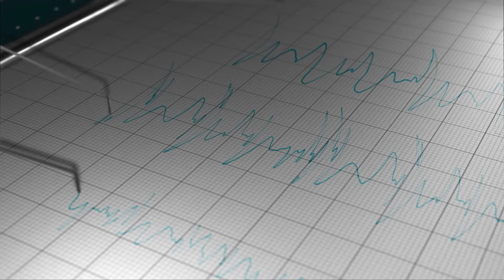Sztárok hazugságvizsgálón - október 31-től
Idén is Peller Mariann faggatja a hazugságvizsgálóra kötött sztárokat: Indul a 20 perc őszintén új évada. A negyedik évadban is ahogyan azt már megszoktátok, izgalmas kérdéseket teszünk fel a sztároknak, akik egy hazugságvizsgálóra kötve válaszolnak majd.
Olyan hírességeket láthatsz poligráfra kötve, mint Pumped Gabo, Linczényi Márk, Dobó Kata és Kálloy-Molnár Péter. A sorozat első részét október 31-én, kedden mutatjuk be Youtube csatornánkon!